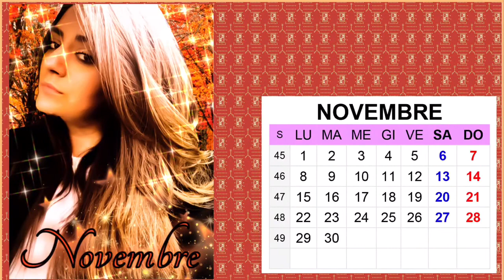CALENDARIO 2021 INSIEME ALLE SURVIVORS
Con questo video auguriamo a tutti voi un sereno 2021,tanta salute e pace.
 Collaborazione con le Survivors, vi lascio i link dei loro canali